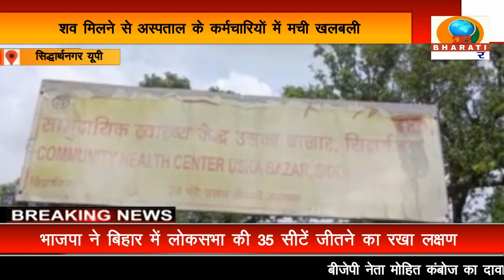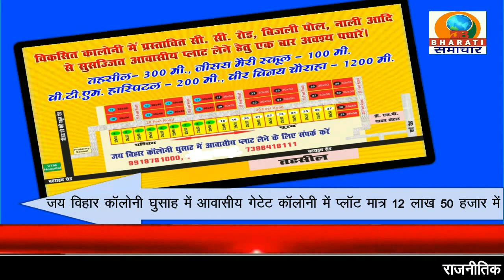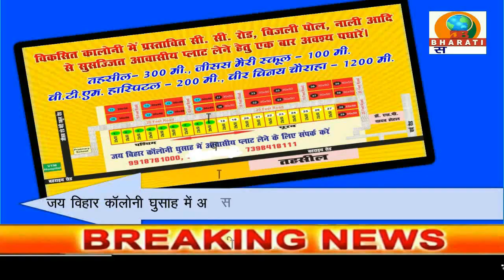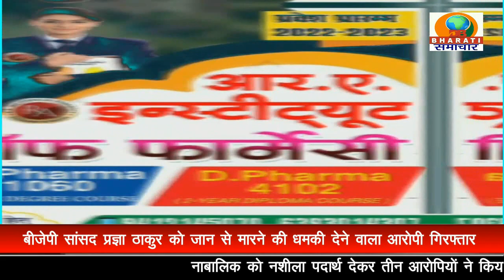UP BULLETIN/ DB BHARATI SAMACHAR/ 20-08-2022